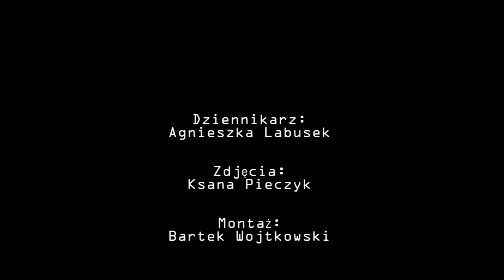Agnieszka Labusek x Magdalena Wątróbka [WYWIAD]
Zapraszamy do obejrzenia wywiadu z Magdaleną Wątróbką - polką mieszkającą od ośmiu lat w Meksyku.
Jak się tam odnalazła? Co Meksykanie myślą o Polakach? Czy obchody "Wszystkich Świętych" w Meksyku wyglądają inaczej niż u Nas? Tego, i znacznie więcej dowiecie się oglądając rozmowę, którą przeprowadziła Agnieszka Labusek.